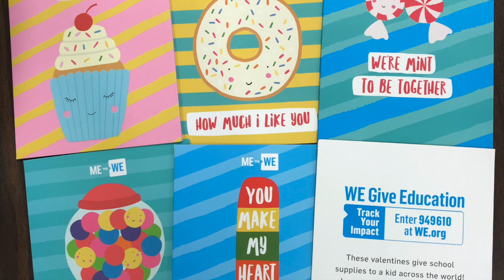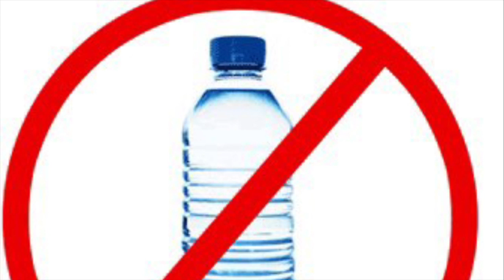January 31th 2020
FMHS News